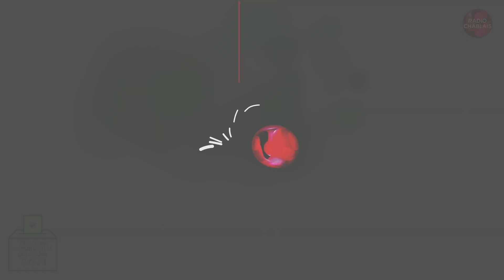ELECTIONS COMMUNALES VD 2021 Laurence Habegger LEYSIN